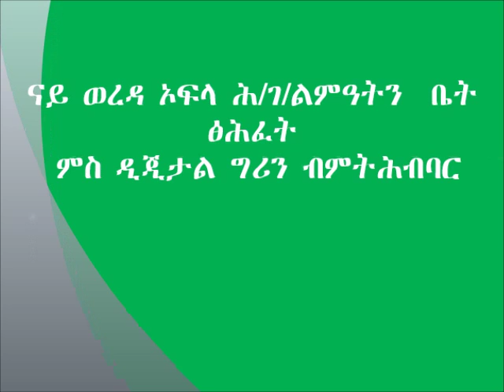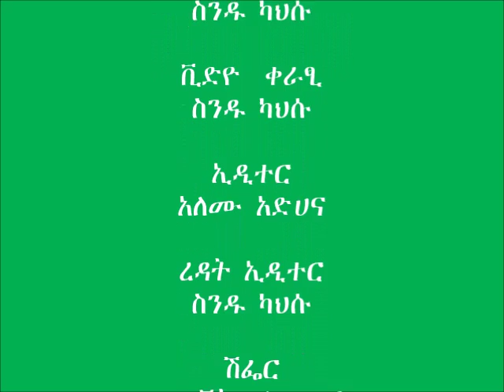Ofala Greenpeper_ On Irrigation